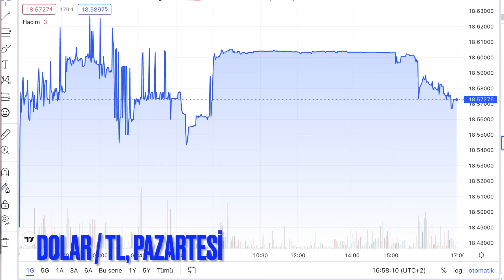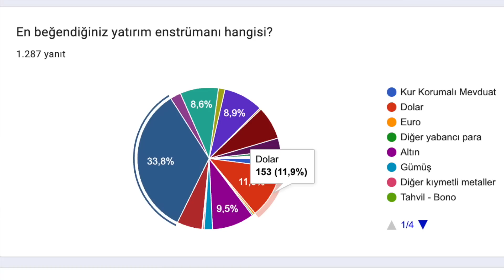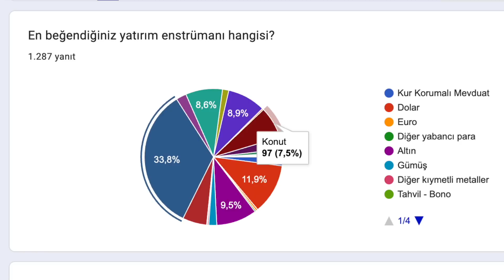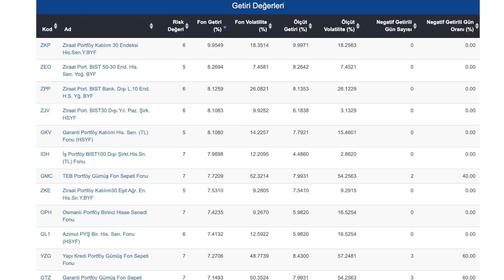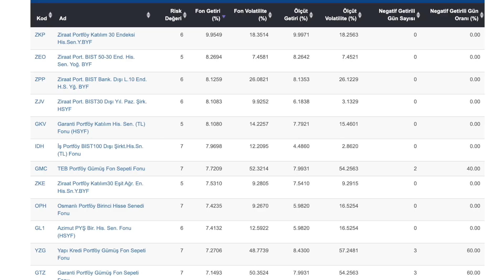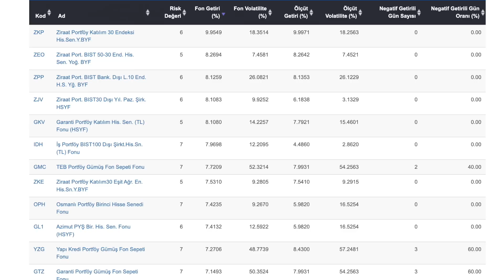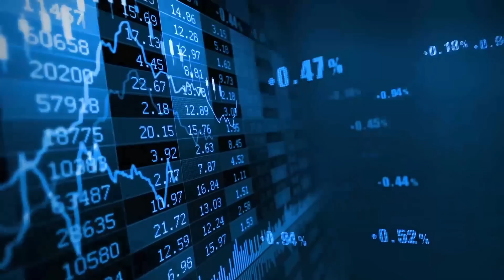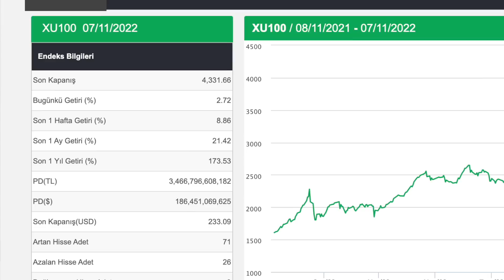Bankalar %27-28 faiz veriyor, kur korumalı yavaşladı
-Kur korumalı mevduatta artış durmak üzere.
-Bankalar mevduat faizini yükseltti. Son durum ne?
-Geçen hafta en çok kazandıran yatırım fonları... Oynaklık seviyeleri ve risk dereceleriyle birlikte.
-Dolar / TL günü nasıl geçirdi?
-Amerika'da seçim günü: Cumhuriyetçilerin kazanması risk iştahını artıracak. Beklentiler neler?
-Borsa günü hangi seviyeden kapattı?